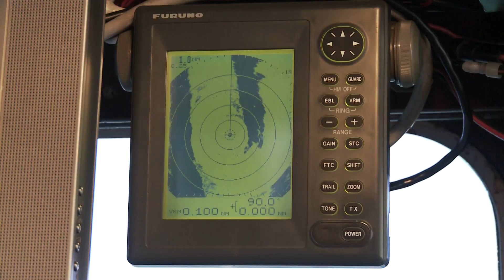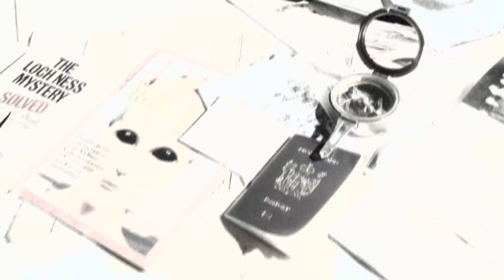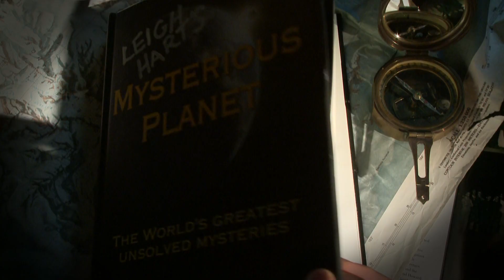Leigh Harts Mysterious Planet Preview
Leigh Hart is out to solve the worlds great mysteries starting with Stonehenge!